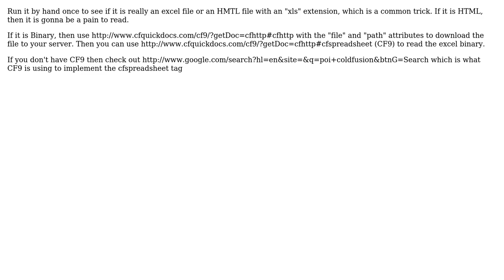Download file in coldfusion and read its content (2 Solutions!!)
Download file in coldfusion and read its content

With thanks & praise to God, and with thanks to the many people who have made this project possible! | Content (except music & images) licensed under CC BY-SA | Music | Images & others | With thanks to user Mark Porter user Deepak Yadav user Ben Doom and the Stack Exchange Network Trademarks are property of their respective owners. You are responsible for your own actions.